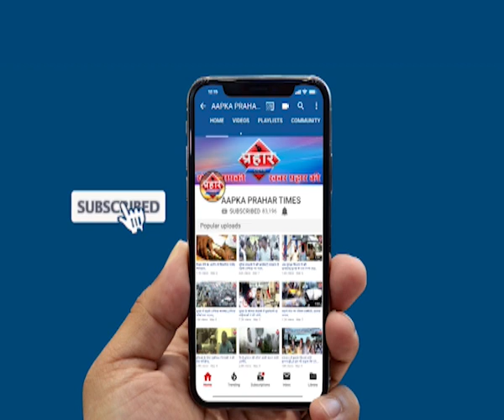कल्याण ग्रामीण से MNS के राजू पाटिल की हुई जीत |islamuddin khan | Aapka Prahar Times -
कल्याण ग्रामीण से MNS के राजू पाटिल की हुई जीत |islamuddin khan,
रमेश म्हात्रे को हराया MNS राजू पाटिल ने

म्हात्रे और राजू में कल्याण  ग्रामीण में बड़ी टक्कर थी,